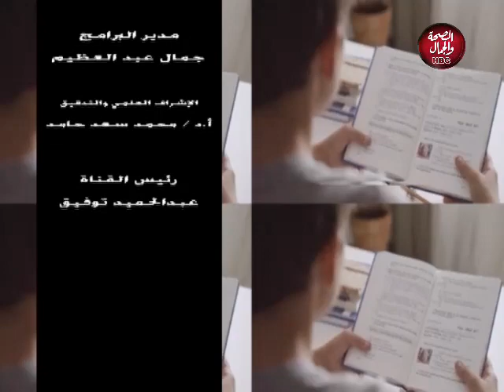الحياة كفاح | فن الميك أب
تقديم : زينب واصل
في ضيافتها :  أية موسي ـ ميك أب ارتست

قناة_الصحة_والجمال# برامجنا